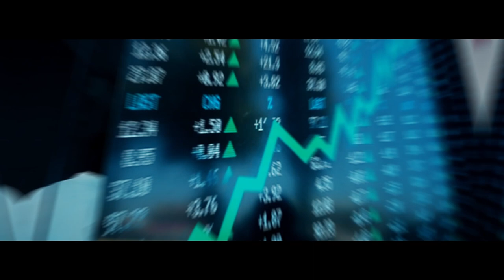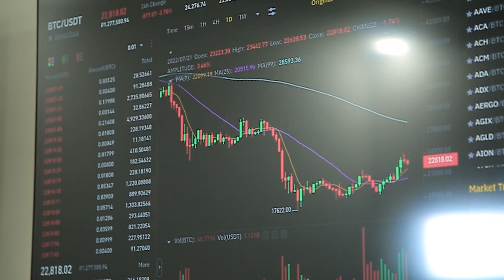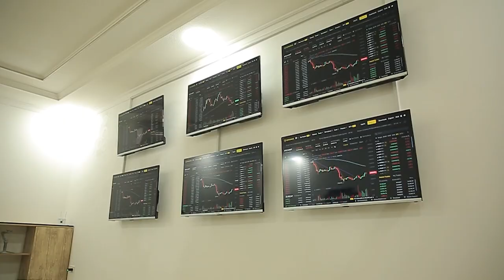Uztoken matizda taksi qilishi hozirda 5-dona btcni borligi va qaysi trederni yomon ko'rishini aytdi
Siz ham agar treding birja kriptovalyutalar soxasiga qiziqsangiz MK BINANCE oilasi sizga yordam beradi bemalol bizning kanalimiz orqaliy o'rganishingiz mumkin shunchaki menga yozing 👇

Reklama va hamkorlik bo'yicha telegram @MK_REK